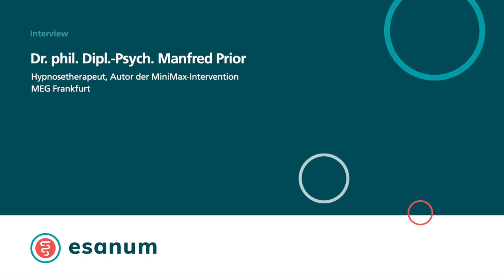MiniMax-Intervention (Manfred Prior)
Dr. phil. Dipl.-Psych Manfred Prior (Frankfurt) im esanum-Interview über die MiniMax-Intervention.